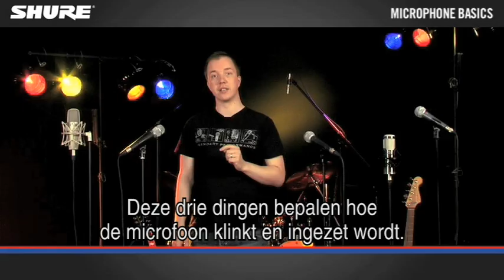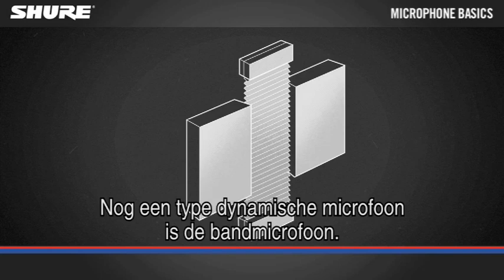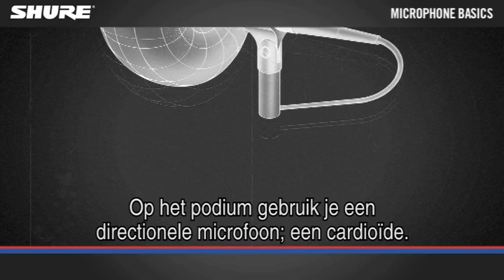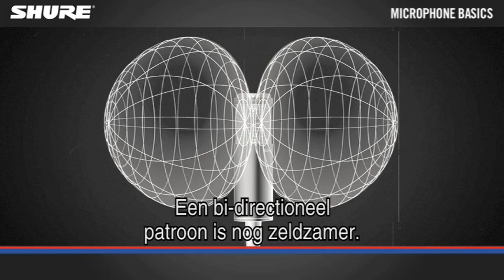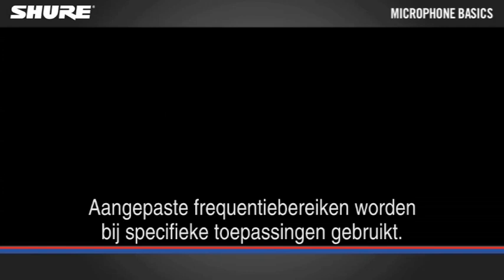Basis informatie microfoons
Hoe werkt een microfoon en welke mogelijkheden zijn er?